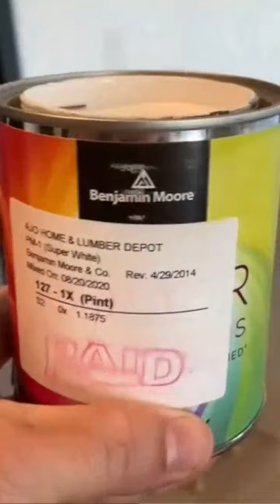HE POURED PAINT ALL OVER THE CARPET#shorts